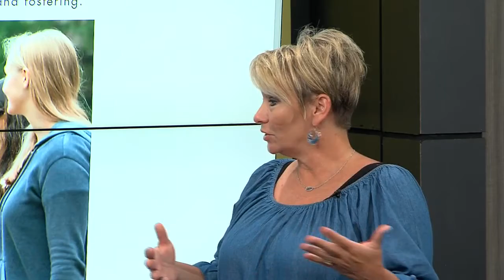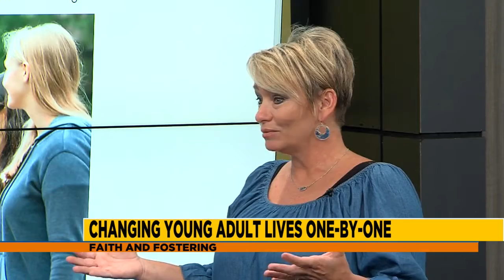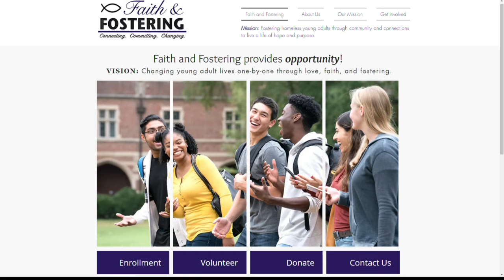Faith & Fostering is Changing Young Adult Lives One-By-One